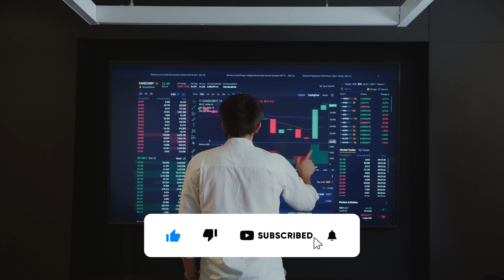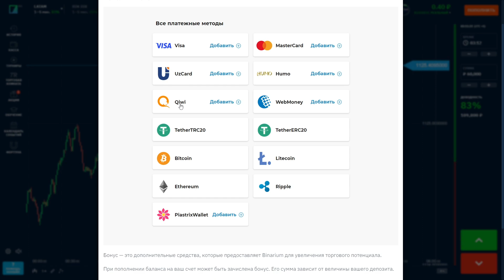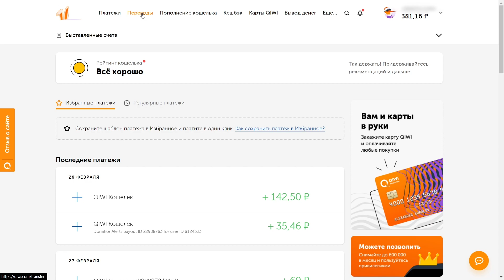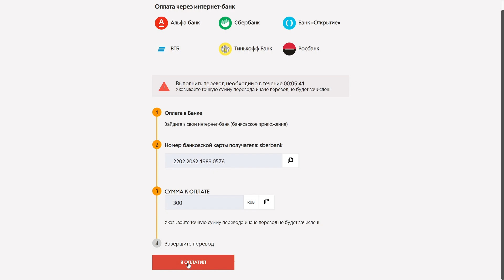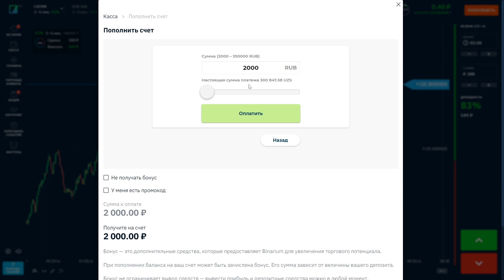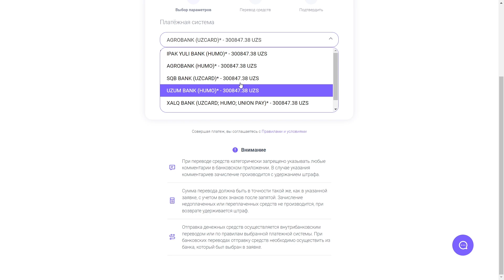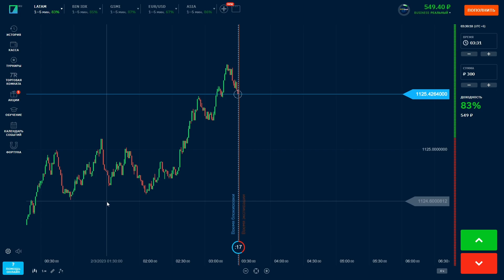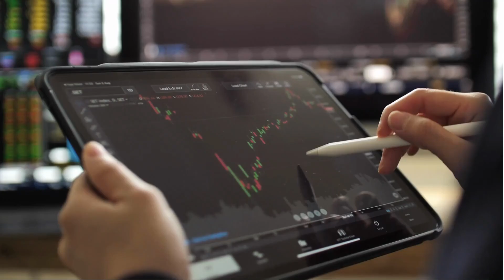BINARIUM HAR MINUTDA OSON 250₽ ISHLASH 2023 | INTERNETDA OSON PUL ISHLASH 2023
Bu videoda siz Binarium sayitidan har minutda oson 250₽ ishlashning 2023 yildagi eng zo'r yo'lini ko'rasiz! Internetda oson pul ishlash 2023 ! Internetda pul ishlashning eng sara videolari bizda ! Agar internetda sarmoyasiz pul ishlash qiziq bo'lsa biz bilan qoling !